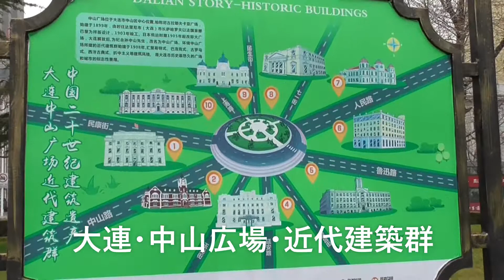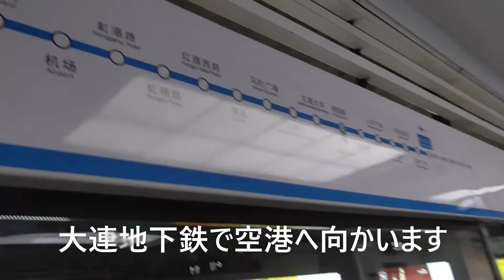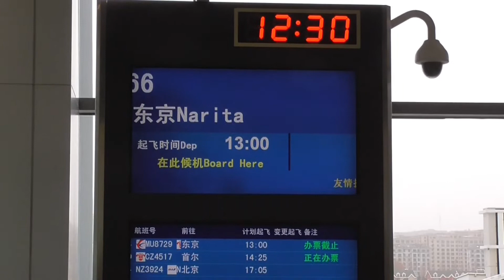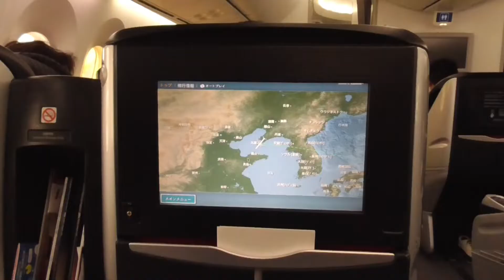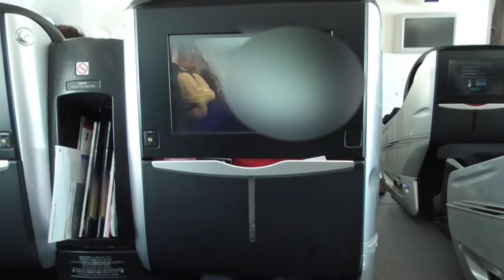中国･大連2泊3日ぶらり旅②JALダイナミックパッケージ海外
中国大連・歴史的建築物の宝庫、中山広場～大連地下鉄で周水子国際空港、JAL B787ビジネスクラス SHELL FLAT NEO 機内食～成田空港着